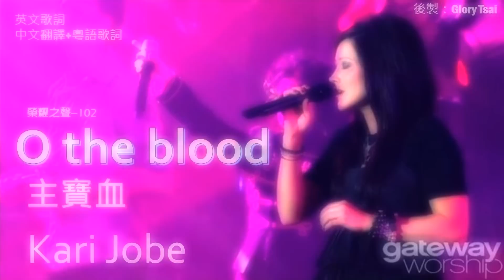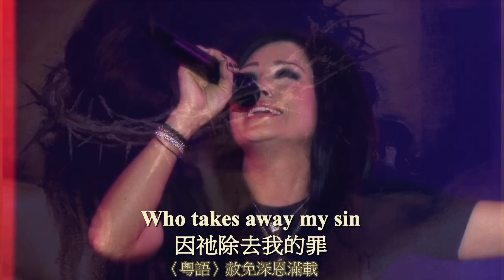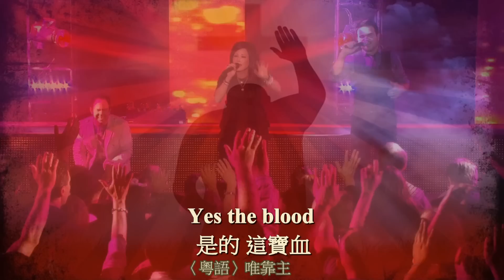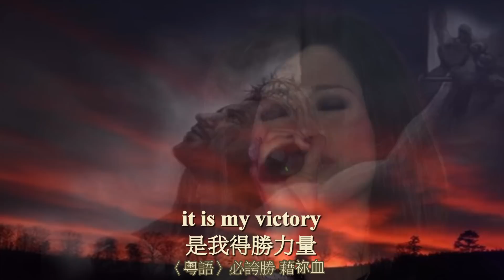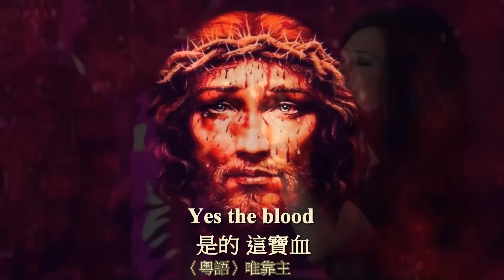榮耀之聲--102 O the blood 主寶血 英文字幕+中文翻譯+粵語歌詞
※重要訊息分享，請『按』下方『顯示完整資訊』 ↓ ※.. ↓.. ↓.. ↓..
1.非基督教朋友，想了解『耶穌』..歡迎您星期天，到自家附近的教會聚會〈免費〉，你花一個多小時認識耶穌，耶穌將守護你一輩子。
2.基督徒朋友，可分享本影片...給未信主的親友，傳福音...將變容易。..請將本影片..當作福音傳單。
3.影片、音樂；圖片，部分資源自網路，經後製組合而成，目的只為傳福音，無商業行為。如版權者認為不妥，請告知…將立即移除

 **榮耀之聲相關訊息：〈拒絕：東方閃電異端〉
1.歡迎 + 榮耀之聲『臉書』，了解榮耀之聲最新資訊...信仰分享。
2.歡迎大家前往榮耀之聲部落格，分享『信仰看法』與夫妻相處…等文章
3.歡迎加入『基督教圖庫與見證』社團..分享福音圖片..與好的見證

願榮耀之聲..能發出榮耀主的聲音...阿們